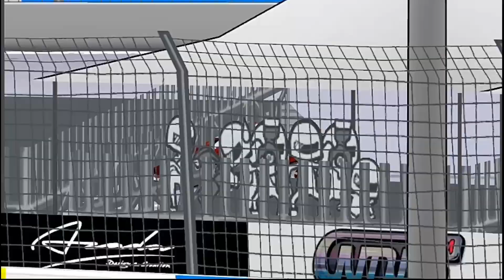Livery Dodge Challenger R/T 2013 ( Nascar Style) // Fr Legends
Password in Video  don't skip

livery